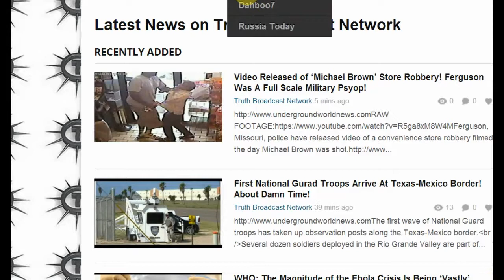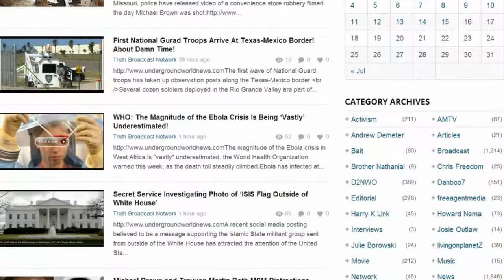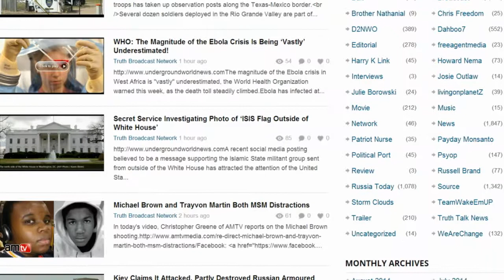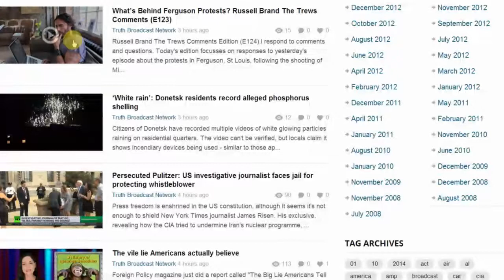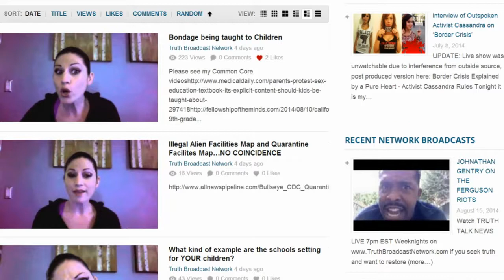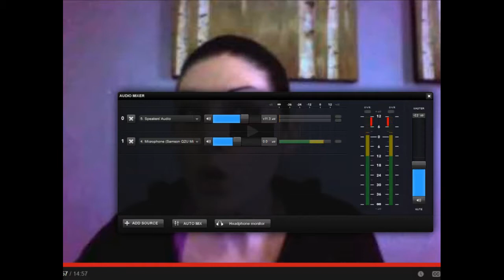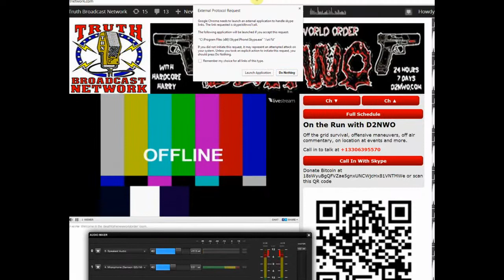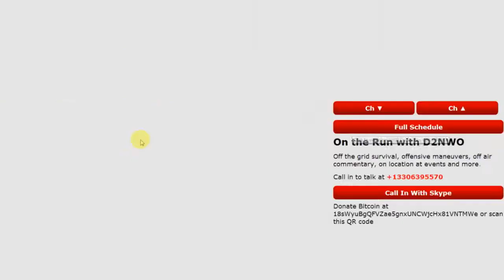Mike Brown and Network Upgrade